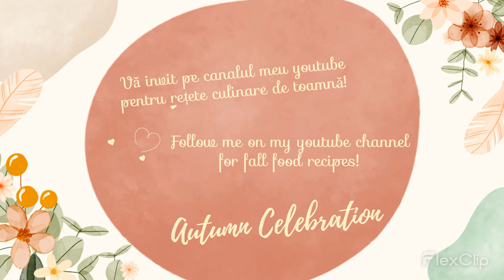Aranjament floral în dovleac - Flower arrangement in a pumpkin - Ancutsa Creative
Pentru cei pasionați de flori și bricolaj, iată cum poți să-ți faci acasă propriul aranjament floral în dovleac :)
Găsiți postarea și pe blogul meu:

For those passionate about flowers and DIY, here's how you can make your own pumpkin flower arrangement at home :)